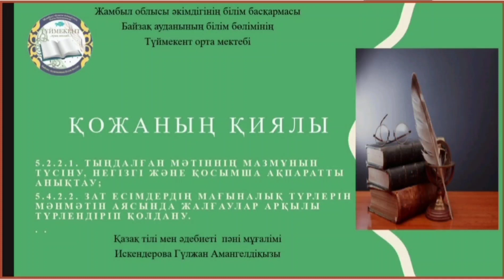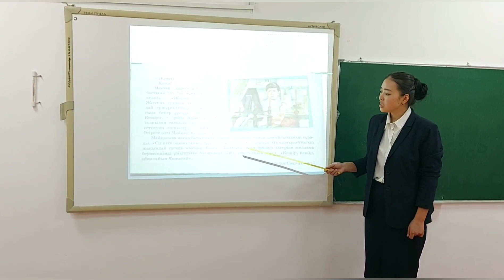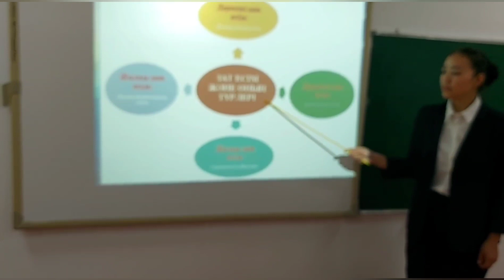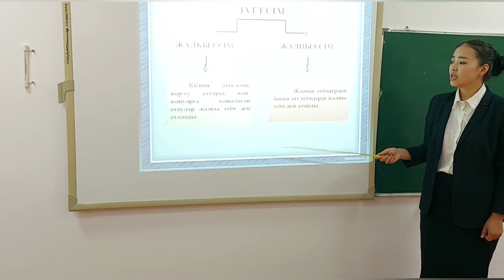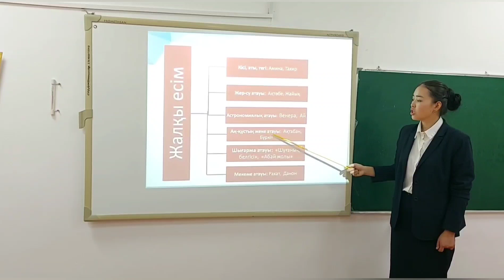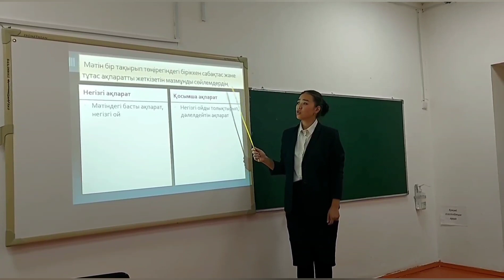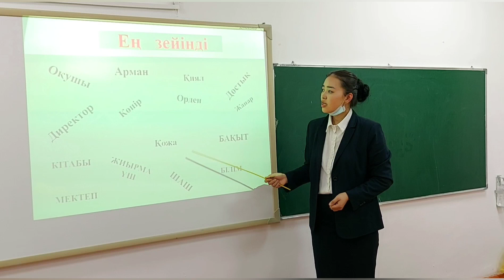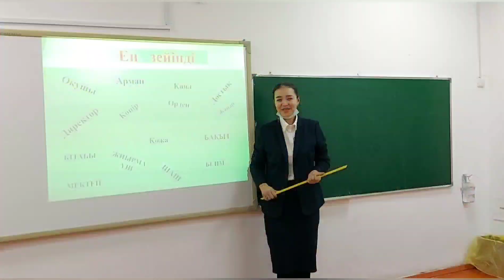5 сынып/ Искендерова Гүлжан/ Қожаның қиялы